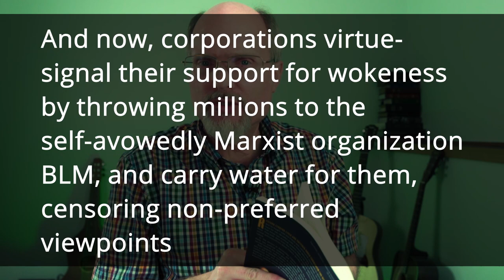The Demon in Democracy--Kirkpatrick reacts to Legutko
Larry Kirkpatrick reacts to Ryszard Legutko, The Demon in Democracy: Totalitarian Temptation in Free Societies (2016, Encounter Books, New York, London), pp. 182. Legutko, who as part of the Polish anti-communist movement fought to abolish communism in Poland, saw many of the goals the communists had failed to achieve accomplished in his nation after it switched to liberal democracy! Legutko identifies a number of important similarities between communism and liberal democracy, including its utopianism, its propensity to use social engineering, its hostility to religion, and more. Legutko's book is startling, and Kirkpatrick highlights and reacts to several ideas set forth by Legutko.

Ryszard Legutko is professor of philosophy at Jagallonian University in Krakow, Poland. He is a member of the European parliament.

Larry Kirkpatrick is a Seventh-day Adventist pastor of 27 years experience in the United States. he presently serves the Muskegon, Michigan SDA church.